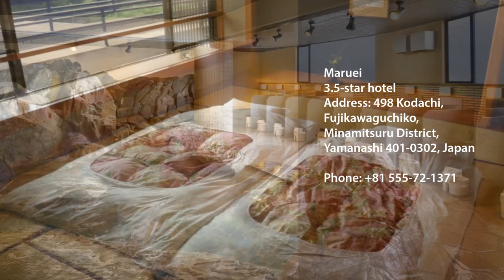Top 10 Onsen Ryokans & Hotels in Fujikawaguchiko, Japan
❖ Shuhokaku Kogetsu
3-star hotel
Address: 2312 Kawaguchi, Fujikawaguchiko, Minamitsuru District, Yamanashi 401-0304, Japan

❖ Fujikawaguchiko Onsen Konanso
4.5-star hotel
Address: 4020-2 Funatsu, Fujikawaguchiko, Minamitsuru District, Yamanashi 401-0301, Japan

❖ La Vista Fujikawaguchiko
3.5-star hotel
Address: 2395 Kawaguchi, Fujikawaguchiko, Minamitsuru District, Yamanashi 401-0304, Japan

❖ Mizno Hotel
3-star hotel
Address: 187 Azagawa, Fujikawaguchiko, Minamitsuru District, Yamanashi 401-0303, Japan

❖ Fufu Kawaguchiko
4-star hotel
Address: 2211-1 Kawaguchi, Fujikawaguchiko, Minamitsuru District, Yamanashi 401-0304, Japan

❖ Maruei
3.5-star hotel
Address: 498 Kodachi, Fujikawaguchiko, Minamitsuru District, Yamanashi 401-0302, Japan

❖ Fuji View Hotel
3.5-star hotel
Address: 511 Katsuyama, Fujikawaguchiko, Minamitsuru District, Yamanashi 401-0310, Japan

❖ Fuji Lake Hotel
3.5-star hotel
Address: 1 Funatsu, Fujikawaguchiko, Minamitsuru District, Yamanashi 401-0301, Japan

❖ Kasuitei Ooya
3-star hotel
Address: 4025 Funatsu, Fujikawaguchiko, Minamitsuru District, Yamanashi 401-0301, Japan

❖ Hotel New Century
3-star hotel
Address: 180-1 Azagawa, Fujikawaguchiko, Minamitsuru District, Yamanashi 401-0303, Japan